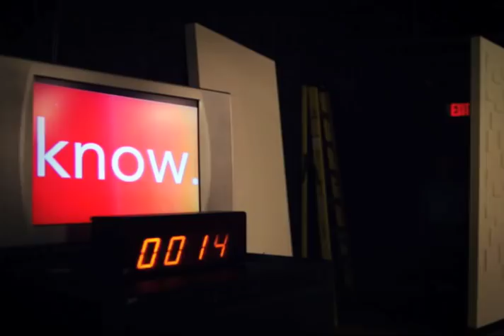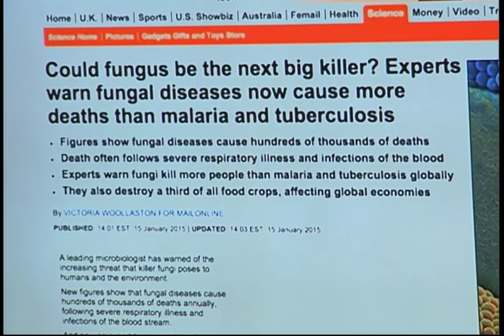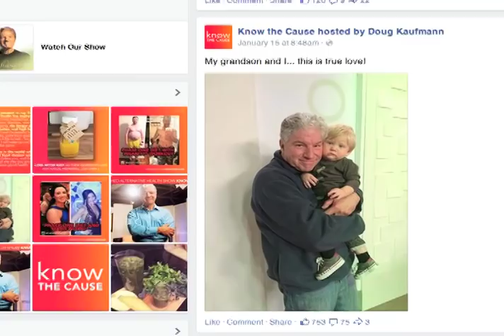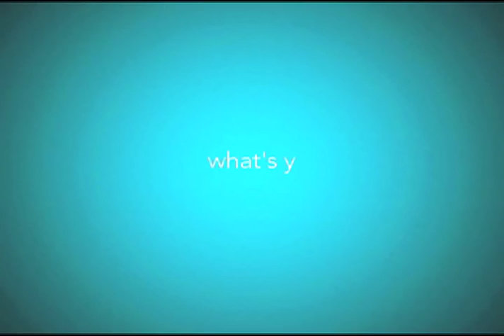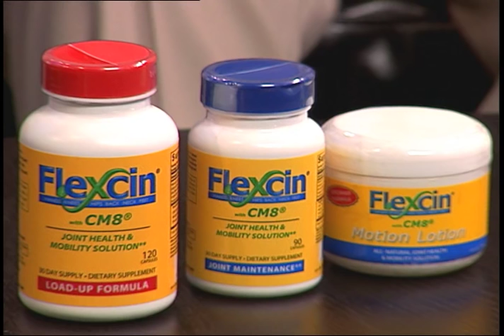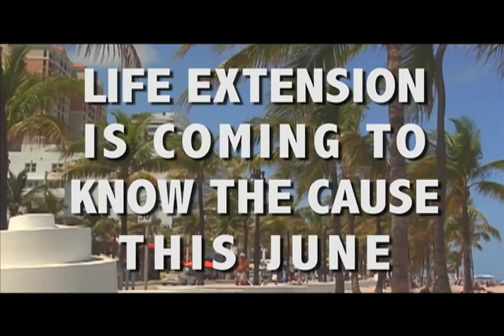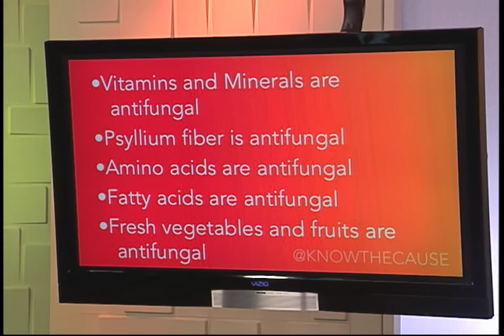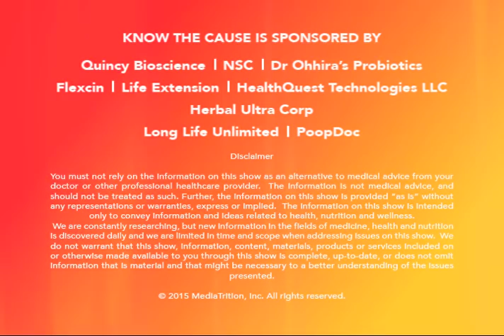Starve and Kill Fungus - 1st Episode (9817)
Show Summary

Season 2015

Guests:
Suzy Cohen
Kyle Drew
Kristin Kons

Topics:
Is Fungus The Next Big Killer?
Viewer Testimonials
Relieve Post Surgical Pain
Identify, Starve and Kill Fungus

1-800-END-PAIN (363-7246)